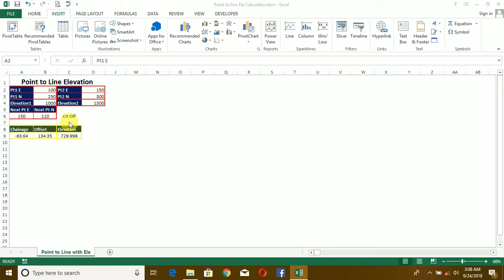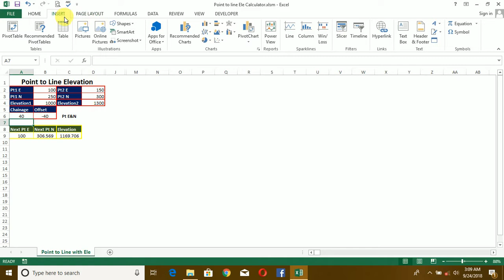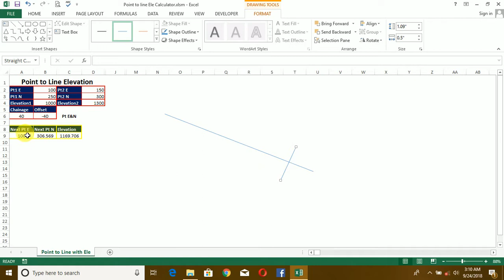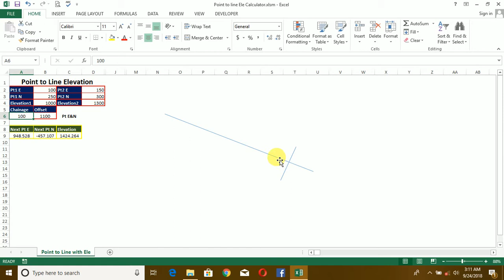Conversion between XYZ and Offset Distance & Elevation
You can download this file form the following link